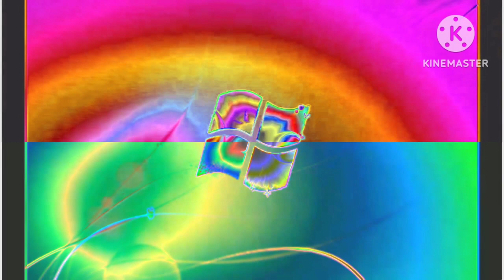Windows 7 Startup Logon NOW MY VIDEO Effects in G Major -4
How To Make:

G Major 0 Split The Real G Major 4 = G Major -4